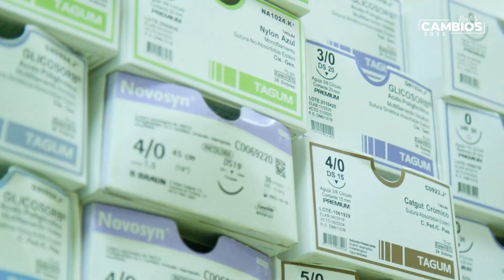Programa Cambios | Aumento de mamas de Mirian (Parte I)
¡Llego el gran momento! Hoy es viernes de cambios y venimos con un nuevo caso, conoce el día de hoy a nuestra paciente Mirian quién ha decidido realizarse con la Dra. Martínez un aumento de mamas para así darle un cambio a su vida, ya que desde que es mamá no se sentía completamente plena con su busto.

¿Quieres ver su cambio? Deja tu opinión en los comentarios